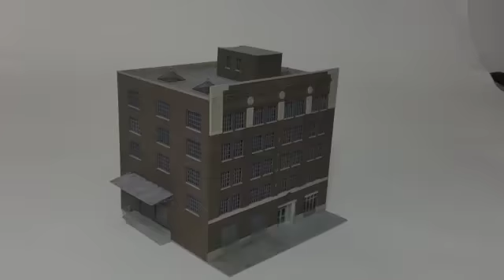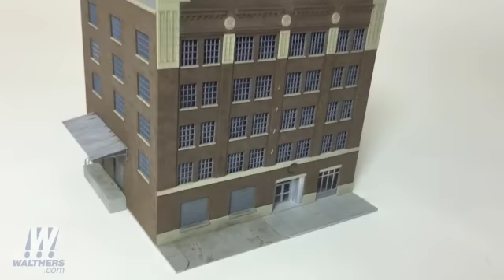Walthers Update 32 – Cornerstone® HO Williams Industrial Electric Motors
Perfect for the industrial area on any layout set from the 1930s to the present, Williams Industrial Electric Motors is big on character yet has a layout-sized footprint. Watch this video to see more of the detailing on this impressive factory building.